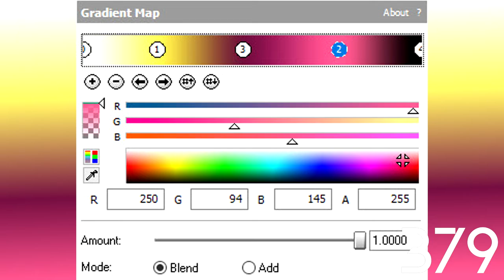How To Do Make Some MPVE672 Phased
Requested by: MPVE672, DN, RTCCLE594, LES2019, CNTOT3RDC, WBTOT, NVE863, QMG177, MFLE819, MCVE4060, TP, MALE15, MAVE989, WV And 2011G